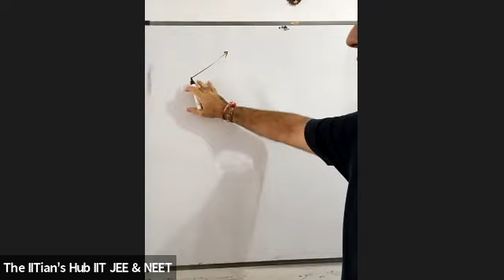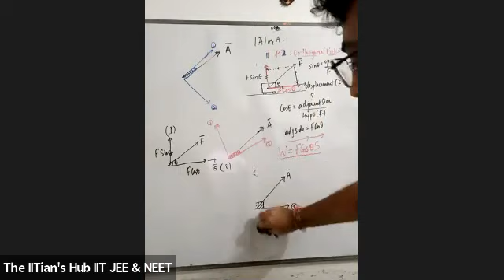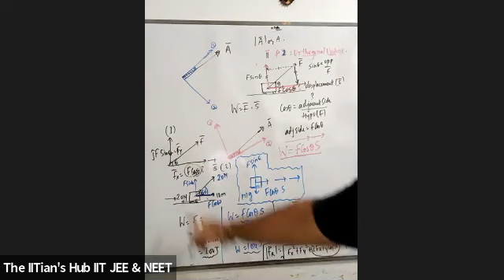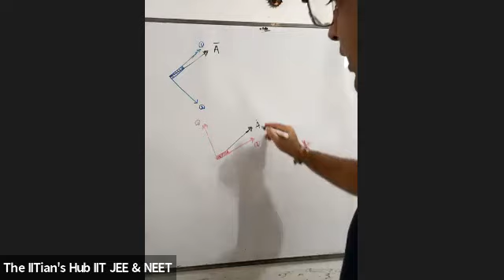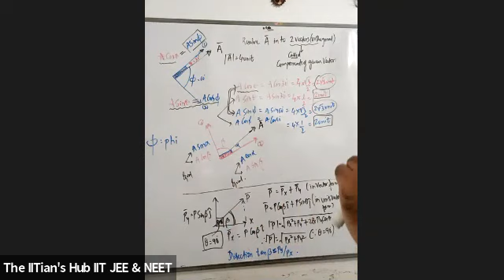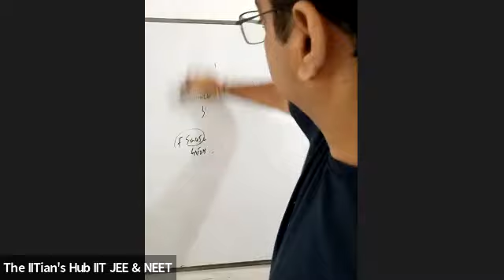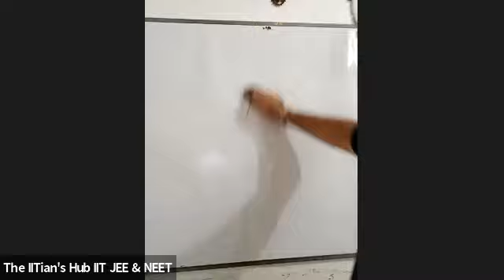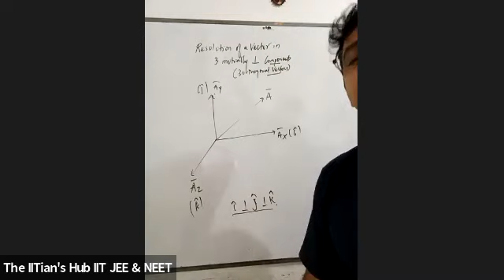Vector,11th,Foundation Builder(21-23),Date-22-07-21,By-Ajit Dave